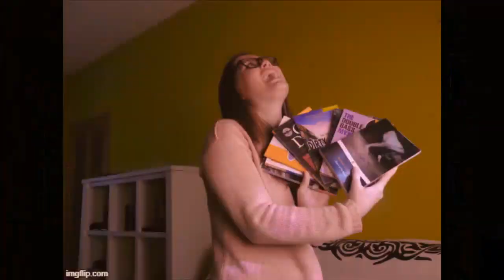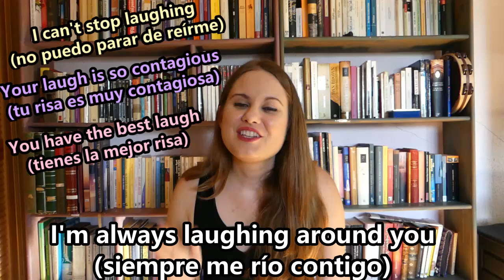Cómo ligar en inglés 😏 Cumplidos y halagos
¿Quieres ligar en inglés y no sabes cómo? ¡Aquí te traigo la guía definitiva! Esta es la primera parte, donde aprenderás:
- Cómo y cuándo decir halagos, piropos y cumplidos en inglés y que suenen naturales
- Muchísimos adjetivos de apariencia y personalidad en inglés
- Frases típicas para describir a alguien
- Cómo invitar a alguien a bailar
- Cómo hacer que tu crush sepa que te gusta con indirectas sutiles

Puedes seguirme en Instagram: @inglesdelreves donde puedes preguntarme dudas y seguir mi contenido.
Es la mejor manera de apoyar mi proyecto y que pueda seguir haciendo vídeos. See you soon!!